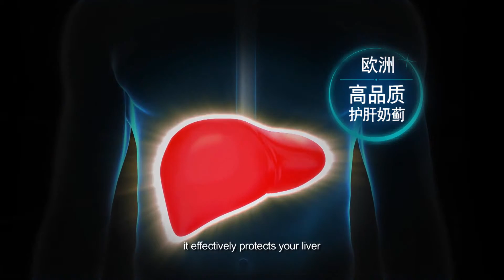Thomson Livrin Timebomb Commercial Singapore version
CAD Music Sdn Bhd

Perfect Sounds That Match Your Brilliant Words
Nothing creates acknowledgment and name recognition in advertising like alluring music and a catchy hook.

Music Production
Sound Recording
Sound Effect Design
Film Scoring
Live Music Performance

Perfect Sounds That Match Brilliant Words